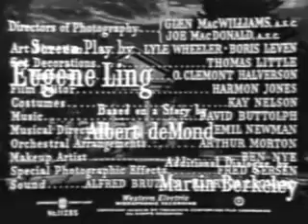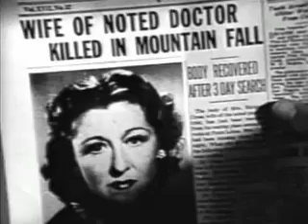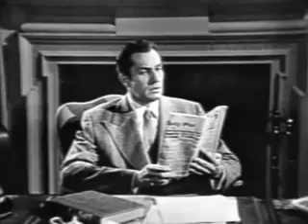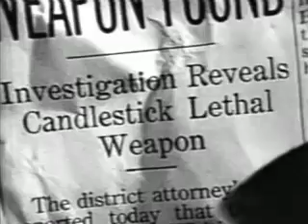Shock is a 1946 American Film Noir Psychological Thriller directed by Alfred L. Werker,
☑️☑️☑️Short story☑️☑️☑️
In this exciting thriller made just after the Second World War, a rather psychologically vulnerable woman waits for her husband in a hotel room.
When she is startled by very noisy haggling she goes to the window to see where that screaming is coming from.
She sees a man hitting a woman with a candlestick and then killing her.
Shocked by this cruel event, she swoons.
The hotel doctor is called to help ..., But. this story makes you shift to the edge of your seat.

This film is a textbook example of a classic Film Noir movie known for its dark themes, sharp camera angles and high-contrast lighting.

👉Directed by Alfred L. Werker
👉Writing Credits, Eugene Ling, Albert DeMond and Martin Berkeley.

☑️☑️☑️Cast☑️☑️☑️
Vincent Price as Dr. Richard Cross
Lynn Bari as Elaine Jordan
Frank Latimore as Lt. Paul Stewart
Stephen Dunne as Dr. Stevens
Anabel Shaw as Janet Stewart
Ruth Clifford As Mrs. Margaret Cross
Charles Trowbridge as Dr. Franklin Harvey
Reed Hadley as O'Neill
Renee Carson as Mrs. Hatfield

💠▶▶ Thanks a lot for staying with Film Noir ▶▶💠